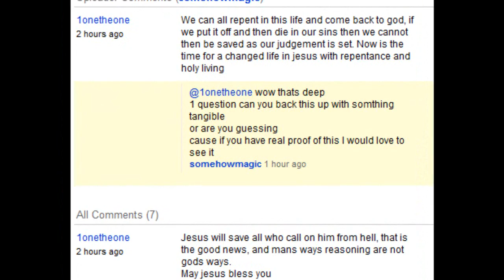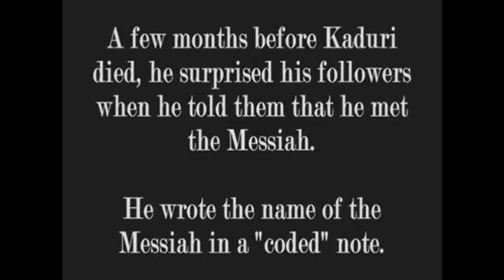1onetheone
nice try